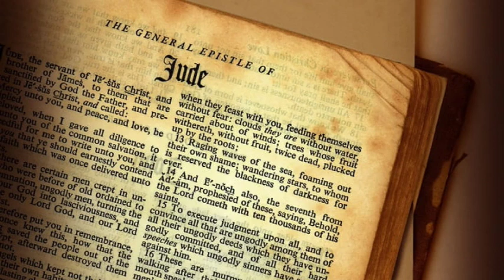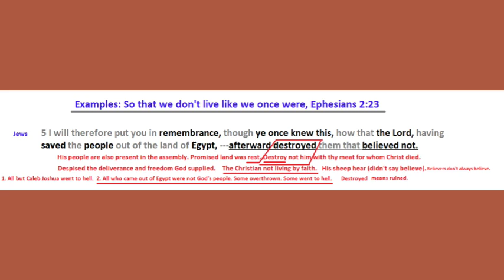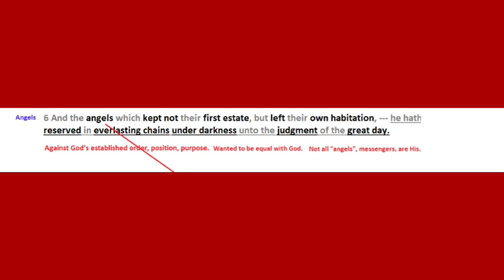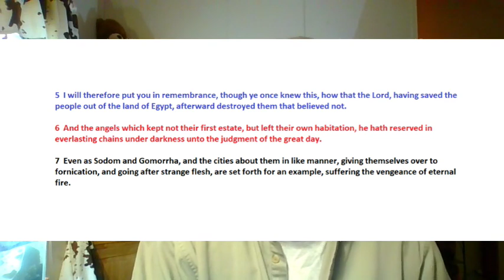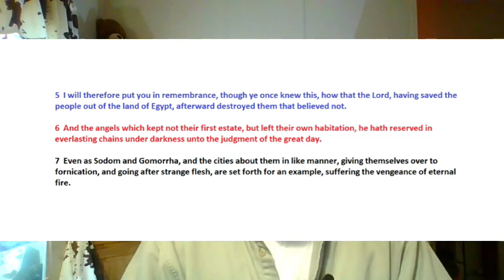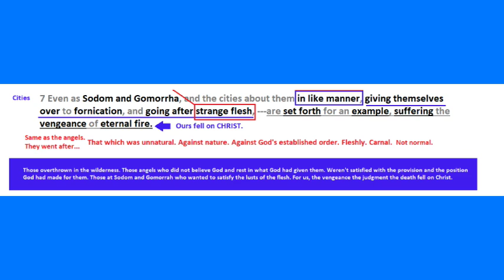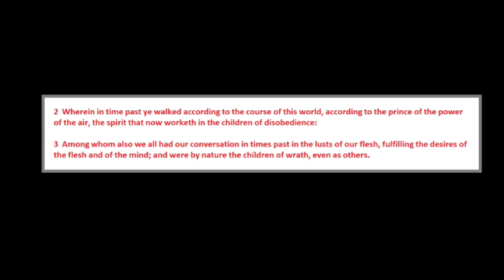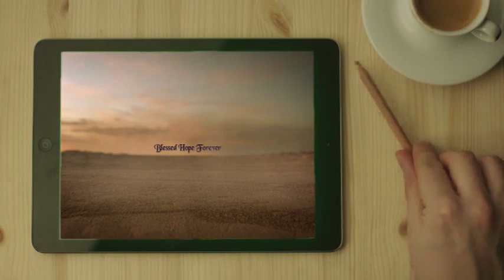Jude Part 3 - Verses 5-7